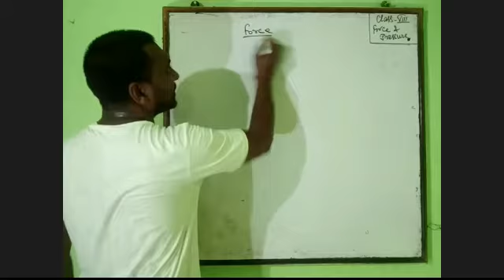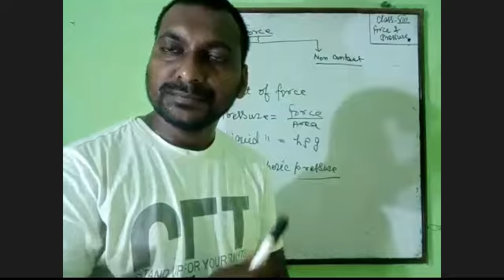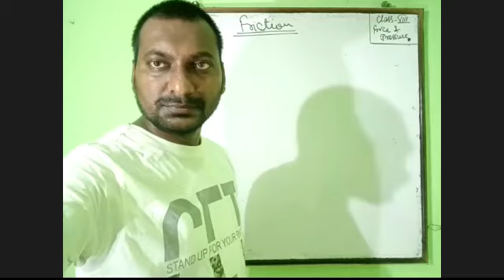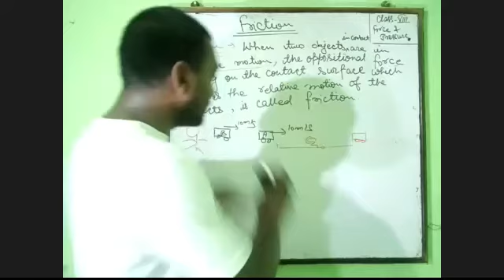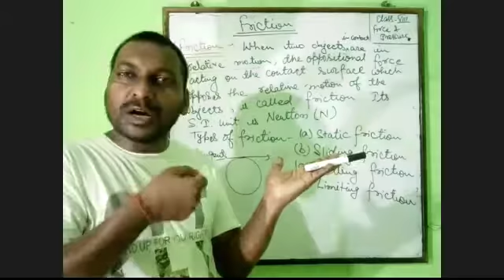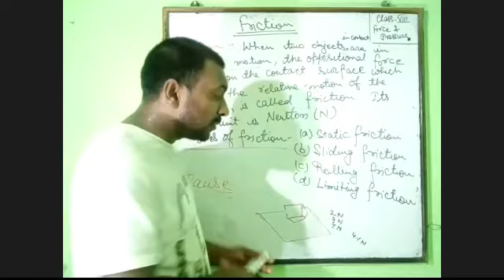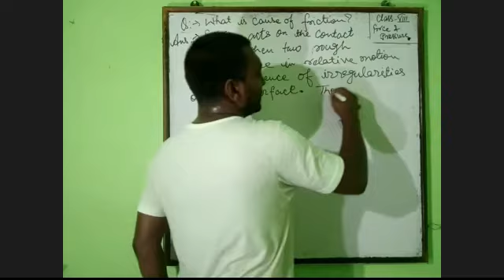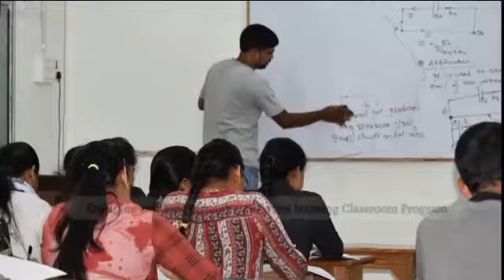25th May | Class 8th | Physics - Force and Pressure | By Ramesh Sir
Recorded Video Lecture of Online Live Class by Srivastava Classes of "25th May | Class 8th | Physics - Force and Pressure | By Ramesh Sir".
Call For Any Query : 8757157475 | 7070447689 | 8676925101.